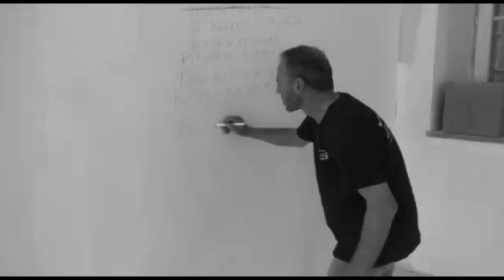Iniziativa durante il periodo di lockdown (COVID-19)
@RADIO POTENZA CENTRALE

 Iniziativa intrapresa durante il periodo di lockdown da una famiglia di musicisti Lucani di Pignola sparsi tra Italia e Germania che han deciso di registrare questo brano dal titolo "INSIEME" sulle note dell’intramontabile canzone dei Beatles (let it be)

Lodevole interpretazione da parte dei protagonisti Rocco Filippi (testo e video) Felice Deluca  - Antonio Traficante - Lidia Filippi - America Rodriguez - Vito Giaquinto -